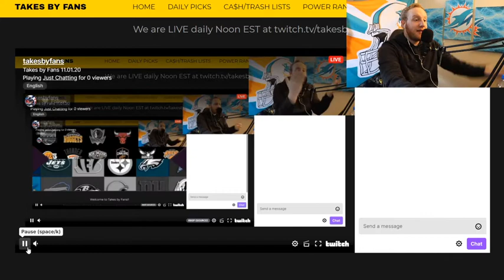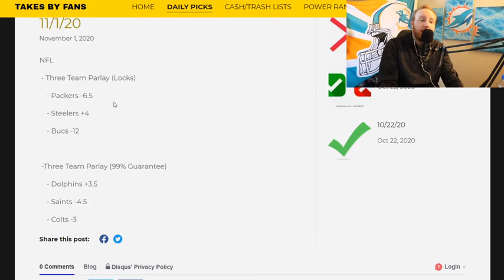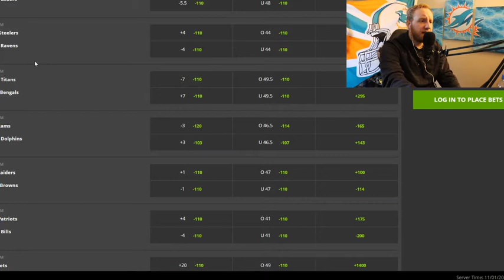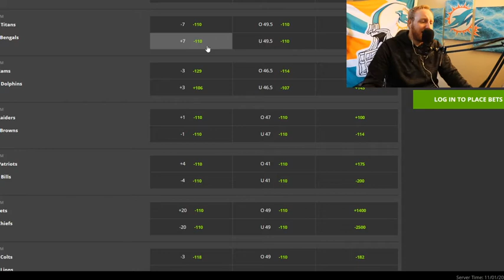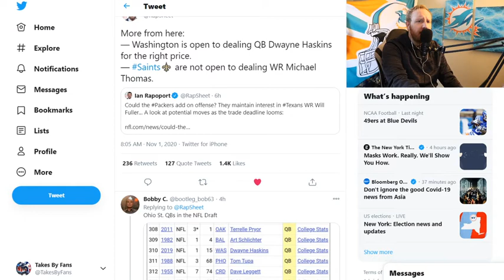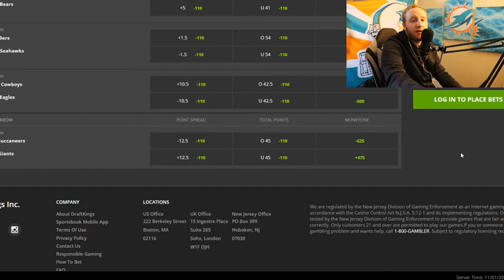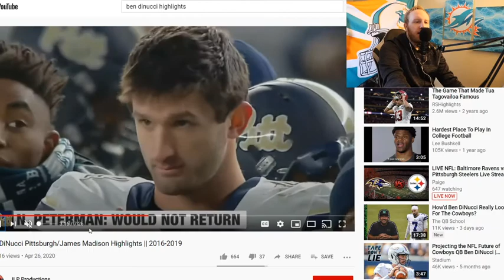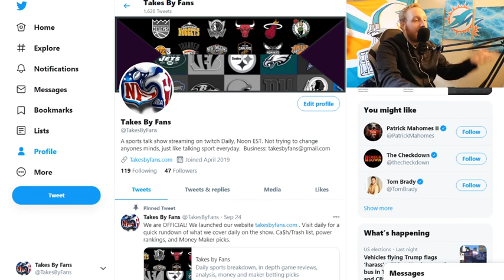NFL Week 8 Final thoughts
We give our final thoughts and predictions on the week 8 matchups